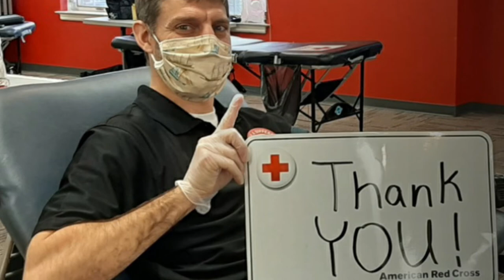Cruz Roja - Dona Sangre | Columbus Ohio